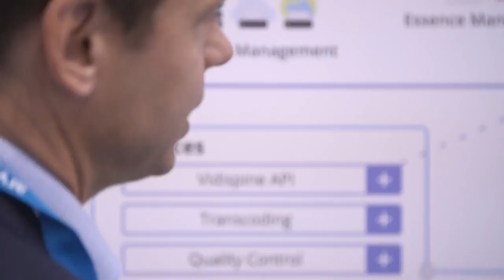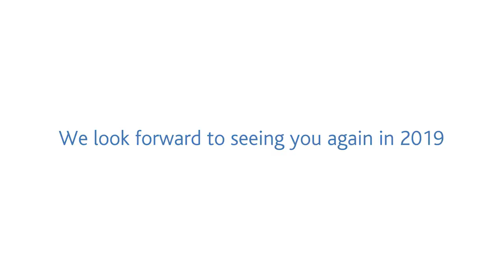Arvato Systems at IBC 2018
For the 19th time, Arvato Systems exhibited at the broadcast industry’s biggest expo. Together with Vidispine, the Arvato Systems team showcased their solutions for the Broadcast & New Media industry.